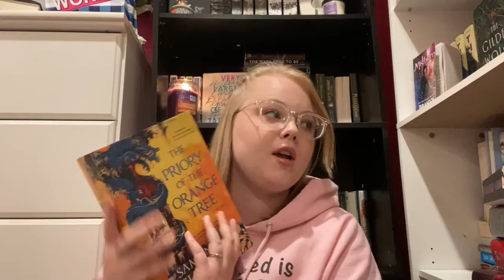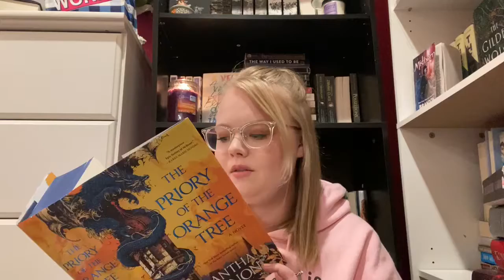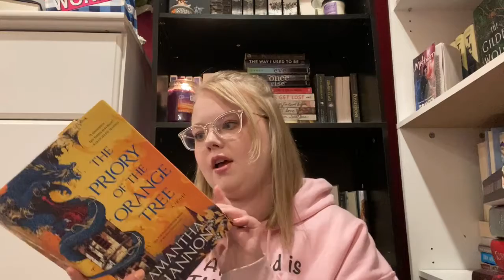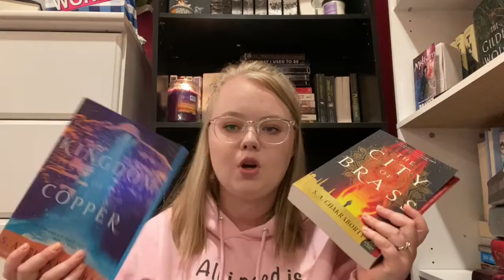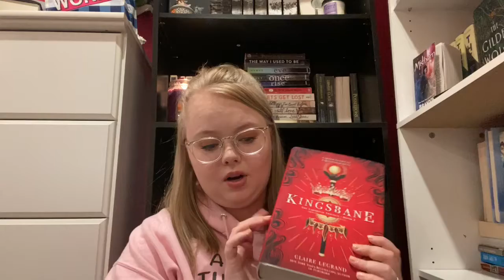Tome Topple #12 TBR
Hi, my name is Makenzie and I love to read!

~Follow me~
   Bookstagram: Books with Makenzie